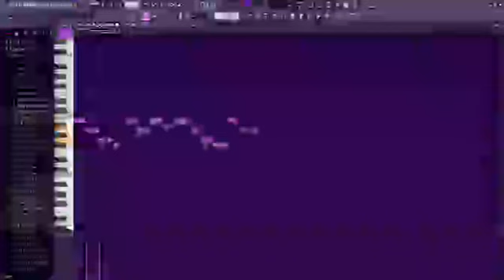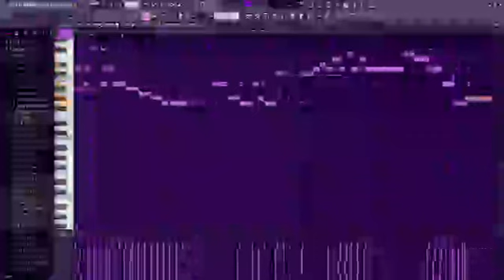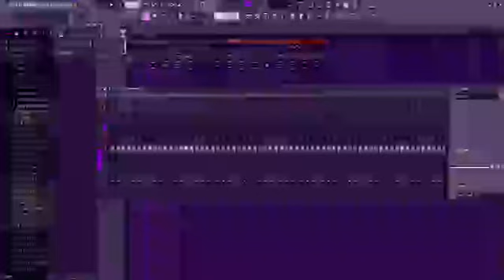make fnf music like a pro tutorial (WORKS ACKSHUTALLY)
make fnf music tutorial (works 100% in no time)